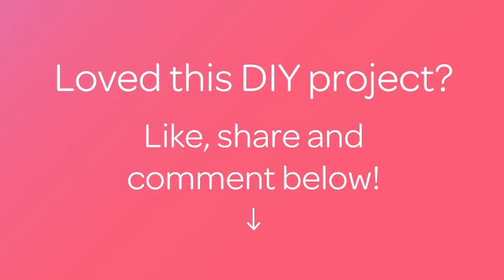How To Make Beaded Drop Earrings - DIY Style Tutorial - Guidecentral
About this DIY project:
- Title: Make Beaded Drop Earrings

Supplies:
- Monofilament
- Earring findings
- Twin beads
- Beads 4 mm
- Drop beads
- Beads 11/0